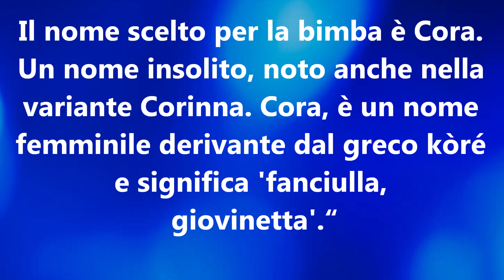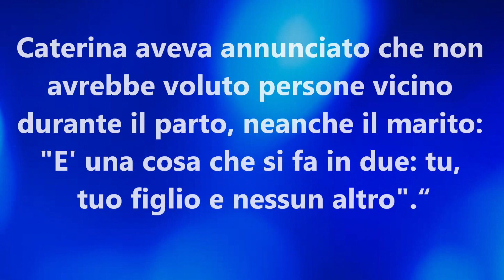La conduttrice di "Detto Fatto" è mamma bis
E' nata Cora, figlia della conduttrice Caterina Balivo (del programma  "Detto Fatto" di RaiDue)